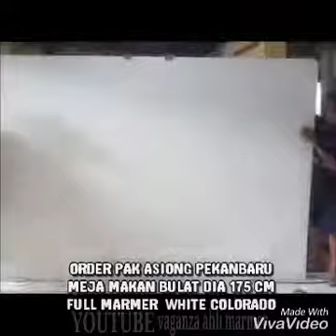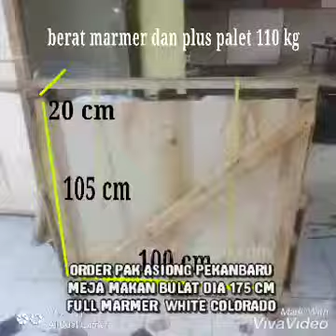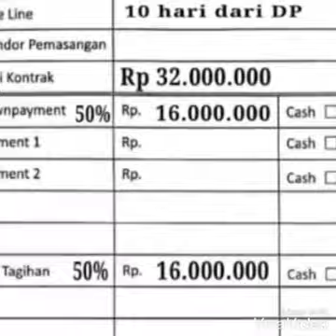cara buat meja makan bulat marmer putih impor diameter 175cm karya anak bangsa📲 SAHRI WA087873189809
Order Pak Asiong
PekanBaru
Riau

Meja makan full marmer
~Meja makan utama diameter bulat 175 cm
~Meja sayur diameter bulat 85 cm
~Rel putar /kelaher alumunium diameter bulat 50 cm
~Kaki meja

Memakai marmer putih import
Marmer WHITE COLORADO FROM USA

yg ingin pesan meja makan marmer putih silahkam hubungi marketing kami :

Sahri
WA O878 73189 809